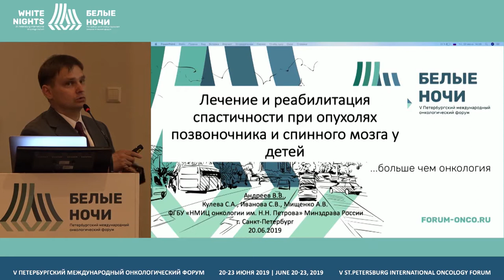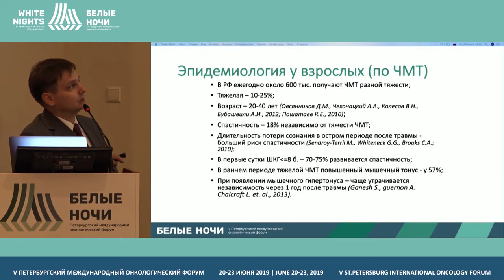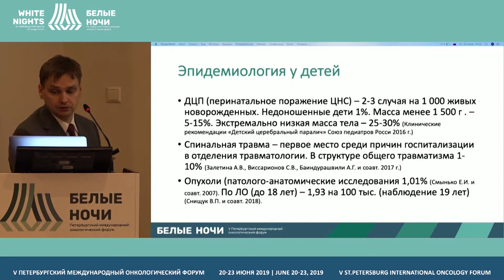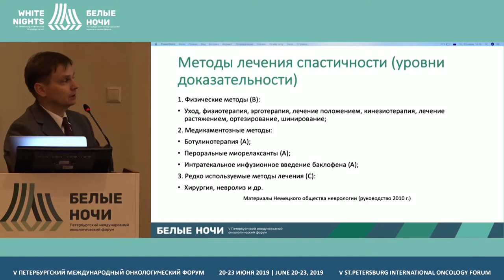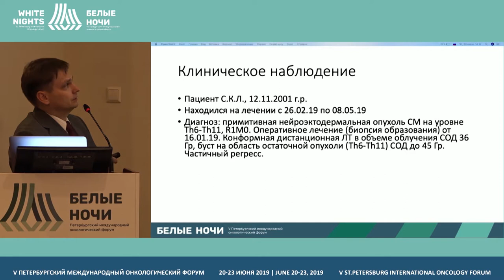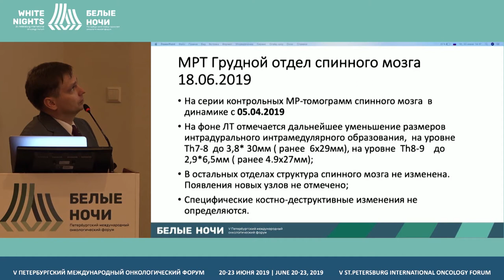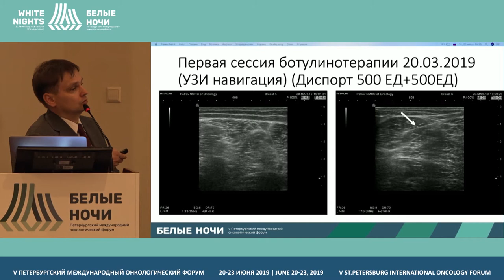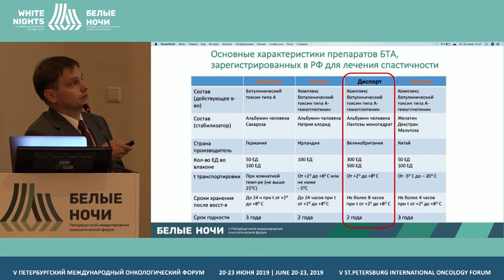Лечение и реабилитация спастичности при опухолях позвоночника и спинного мозга у детей, Андреев В.В.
Андреев Владислав Викторович, ФГБУ «НМИЦ онкологии им. Н.Н. Петрова» Минздрава России, Санкт-Петербург